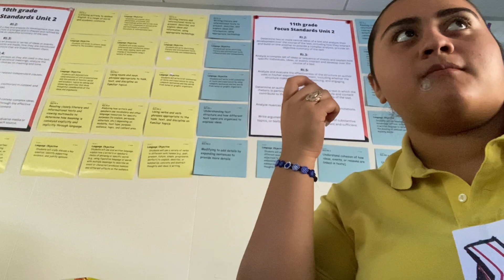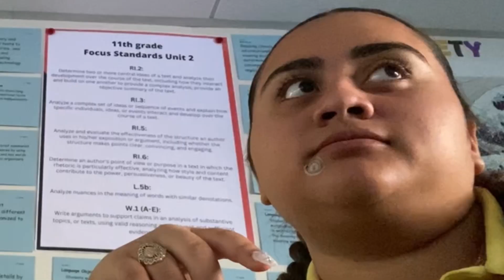HALLOWEEN VLOG 🎃 | grwm, mini school vlog, trick-or-treating, calavera make-up